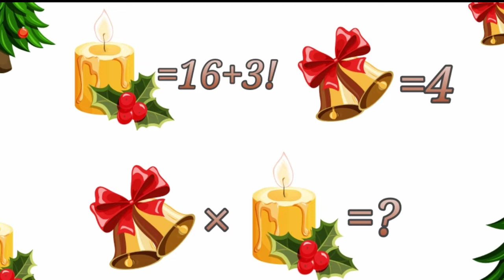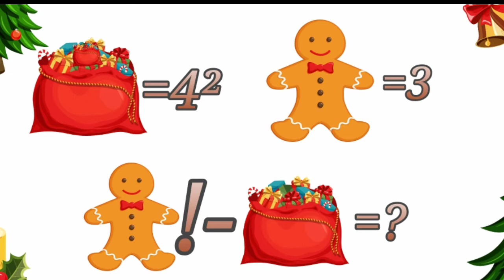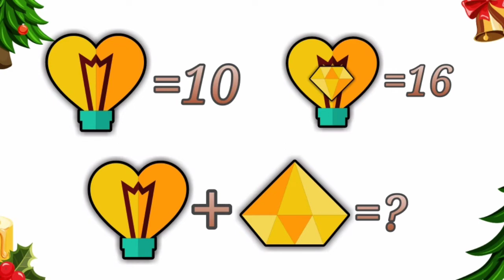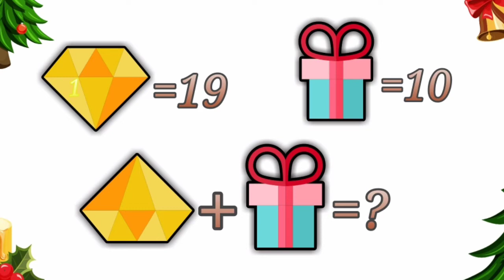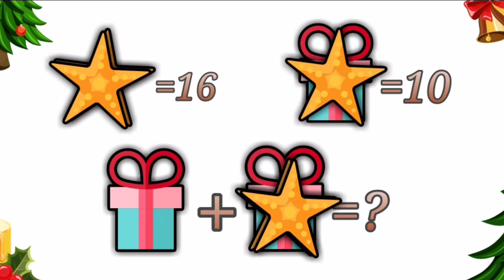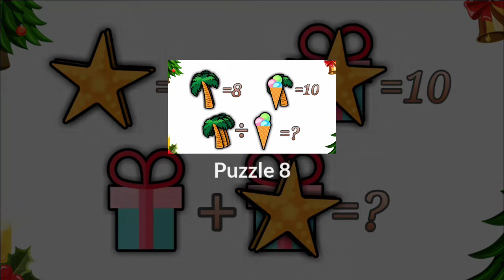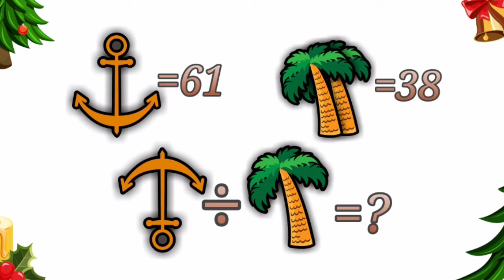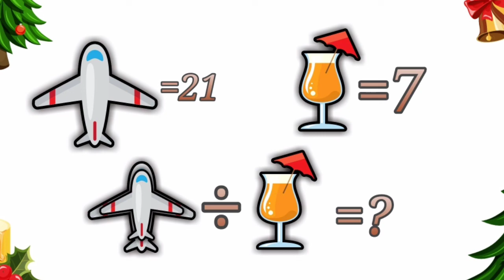पहेली का बाप || Solve karke Dikhao To jane || emoji Puzzle 5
Video achi lage aur hamare questions aur class ache lage
Hm isi trh apke liye new videos late rahenge

Facebook pe hm daily test karate h
Is group ko join krke ap test me participate ke skte h

Hamara telegram channel join kare
Telegram pe jaye aur @ssc iq search kare , vaha sari pdf aur video ki link mil jayengi